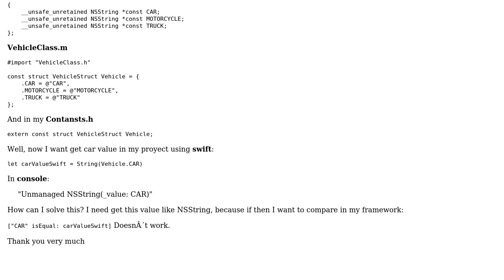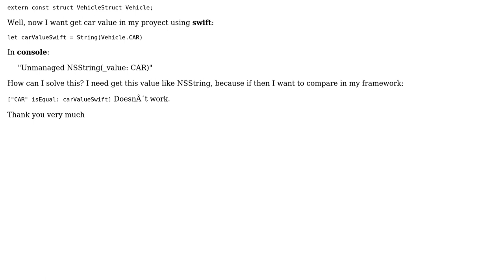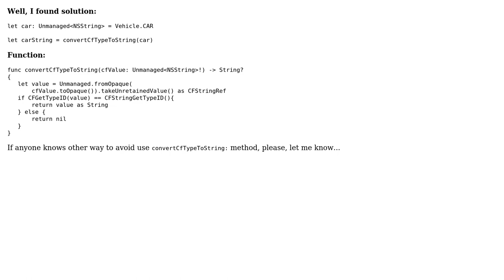Convert or compare "Unmanaged‹NSString› and NSString (2 Solutions!!)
Convert or compare "Unmanaged‹NSString› and NSString

With thanks & praise to God, and with thanks to the many people who have made this project possible! | Content (except music & images) licensed under CC BY-SA | Music | Images & others | With thanks to user Patrick user Martin R and the Stack Exchange Network Trademarks are property of their respective owners. You are responsible for your own actions.